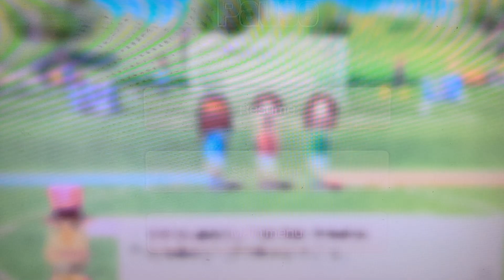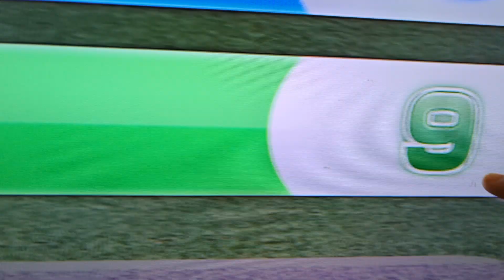I'ma kill that motherf*cker...